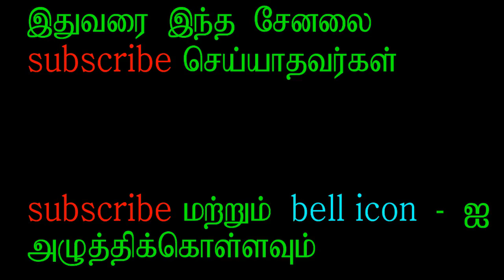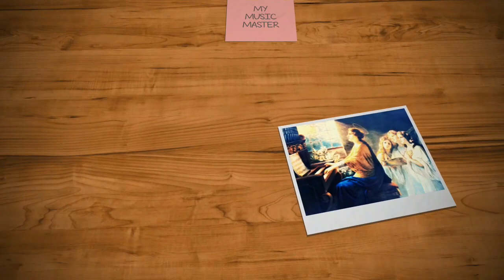TAMIL FILM SONGS BGM NOTES/ஆலய மணியின் ஓசையை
FOR MY MUSIC MASTER ALL DATA